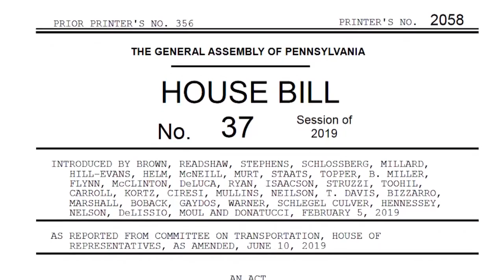Hands-Free Bill to Pass With Frustration